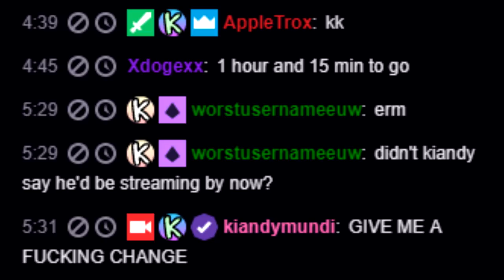Playing TRUNDLE in Ranked League of Legends